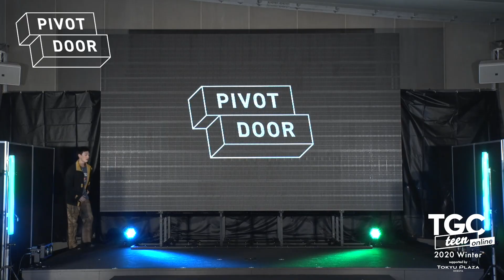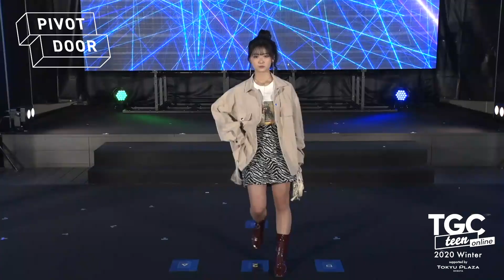PIVOTDOOR｜TGC teen 2020 Winter online supported by TOKYU PLAZA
2020年11月13日（金）開催『TGC teen 2020 Winter online　supported by TOKYU PLAZA』のステージムービーを公開！

●PIVOTDOOR STAGE
わかゔぁ（48）、アマリザ（48）、音羽（48）、enn（48）、タロー社長（48）、ゑむ氏。（48）、こたつ（48）、あみか（48）

TOKYO GIRLS COLLECTION ／東京ガールズコレクション